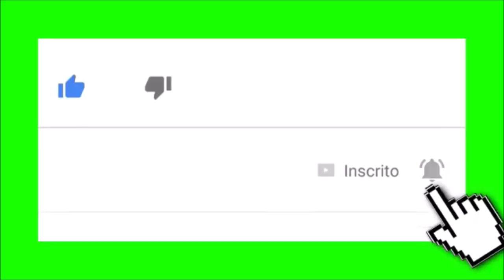Espetinho de fruta com chocolate simples e saboroso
Queridos inscritos, obrigada, obrigada e muito obrigada por estarem aqui🙏🏻 pelos comentários que vocês escrevem, pelo apoio, por tudo. E NÃO ESQUECE DO LIKE TÁ 👍🏻😃 Muito Obrigado e que Deus abençõe a tds,bjs!!! 😘💕Caixa Posta 96 Agência 20305451 cep 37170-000😍👍👍